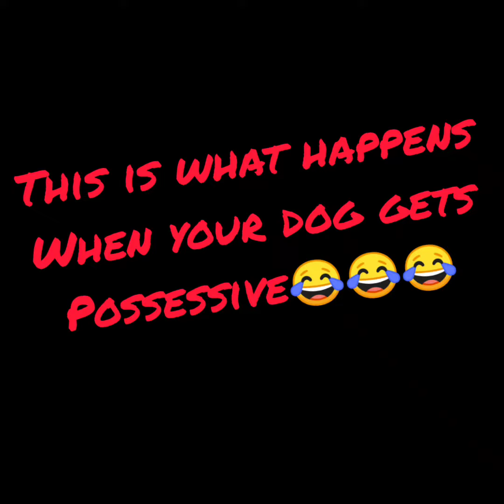My dog gets possessive# Jealous Dog# funny and cute video#leothelittlelion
Regards
Leo The Little Lion 🦁